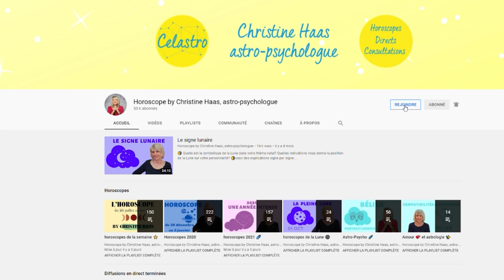Poissons ♓️, votre horoscope du mois de janvier 2022 by Christine Haas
💫 horoscope du mois de janvier 2022 pour le signe astrologique du Poissons ♓️ avec des conseils décan par décan en astrologie et en psychologie. Si vous ne connaissez pas votre décan, vous pouvez le trouver sur notre
💫 Pour tout savoir de votre mois, regardez l'horoscope du Poissons ♓️ et celui de votre ASCENDANT pour plus de précision.

💫 Retrouvez votre décan:
0:00 Introduction
0:50 Décan 1
3:18 Décan 2
5:56 Décan 3
8:18 Au revoir

💫 Éphémérides du mois de janvier 2022:
- Soleil : 10° Capricorne à 11° Verseau
- Pleine Lune : le 17 janvier
- Nouvelle Lune : le 2 janvier
- Mercure : 28° à 25°R Capricorne
- Vénus : 23° à 11° Capricorne. Directe le 29.
- Mars : 13° Sagittaire à 4° Capricorne
- Jupiter : 0° à 6° Poissons
- Saturne: 11° à 15° Verseau
- Uranus : 10° Taureau. Directe le 18 janvier
- Neptune : 20° à 21° Poissons
- Pluton : 25° à 26° Capricorne